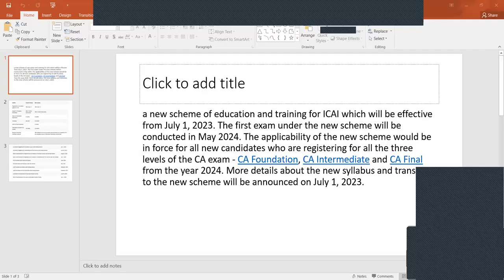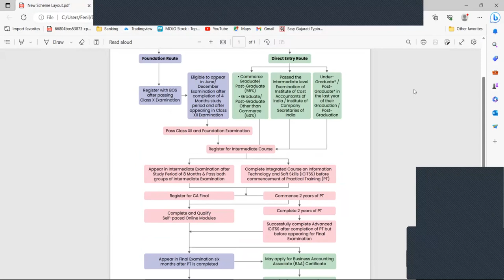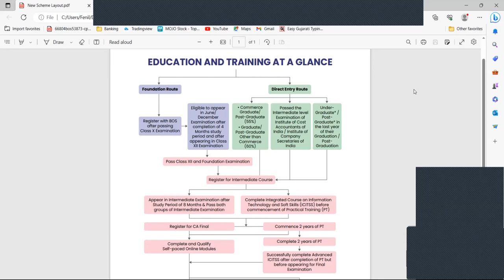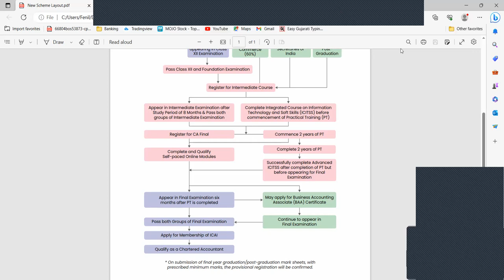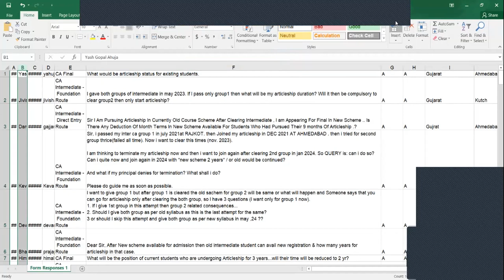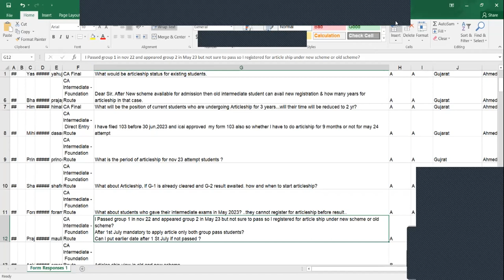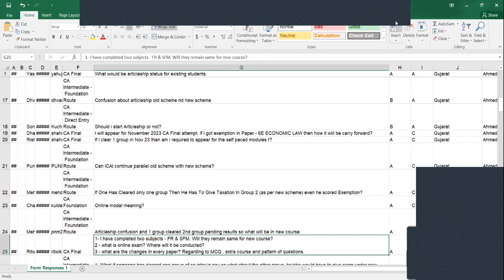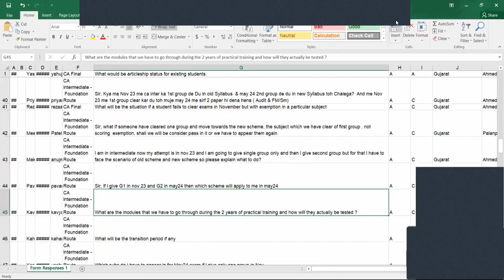NEW SCHEME - संवाद – 1 – Urgent & Important Decisions w.r.t. New Scheme before 1st July 2023 Fenil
संवाद – 1 – Urgent & Important Decisions w.r.t. New Scheme before 1st July 2023

*Agenda:* Many students are confused when the Notification of ICAI came w.r.t. Launching of New Scheme from 1st July 2023 & the time-line schedule announced so kept a virtual session to help Students fraternity.